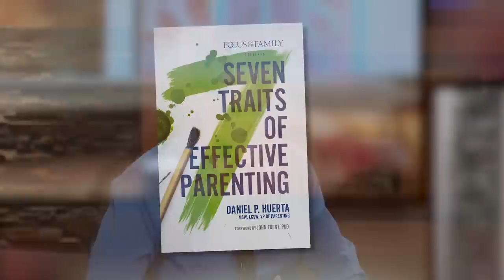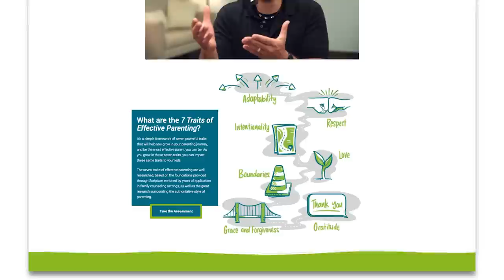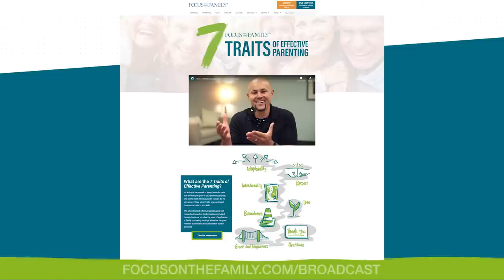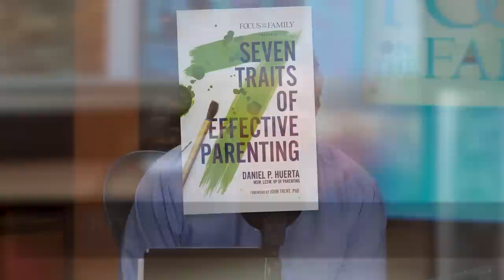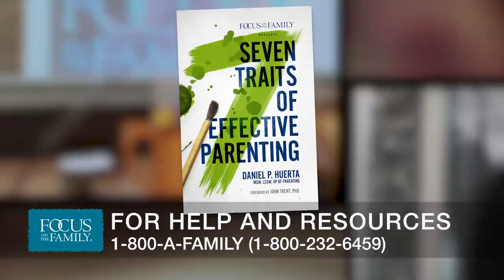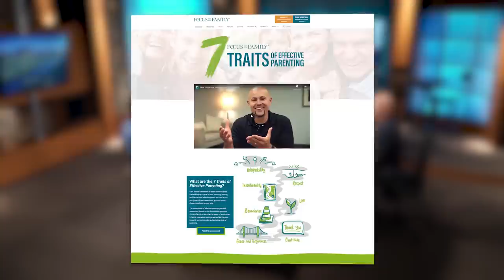What Your Kids Need Most to Grow Up Well (Part 2) - Danny Huerta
Danny Huerta, Vice President of Parenting and Youth at Focus on the Family, discusses his new book, Seven Traits of Effective Parenting. On day one, he reviews why kids need to be “contributors” to society rather than merely consumers.  Then he examines the important traits of adaptability, respect and intentionality for parents. On day two, he talks about the important parenting traits of steadfast love and boundaries — which can be challenging for moms and dads to enforce consistently.  He also addresses grace and forgiveness, and gratitude.